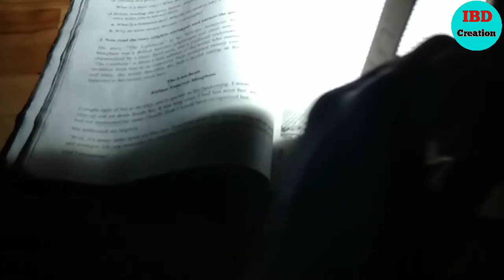How to make a table lamp with paper box At home || easy and simple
Hi friends, I came back with a new video.

Today I will show you how to make a simpul and simple table lamp with paper box.

how to make tabel lamp
create tabel lamp
new tabel lamp
 how to make a tabele lamp
how to make a tabel lamp with paper box

Everything you need to make this video.

☞︎︎︎paper box
☞︎︎︎Battery
☞︎︎︎lite

How to Make Table Lamp at Home with paper,